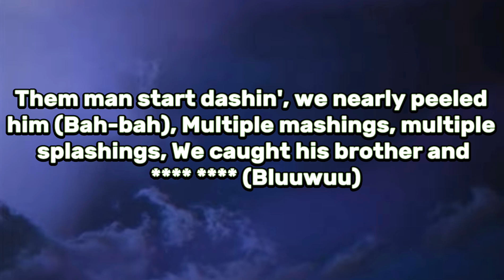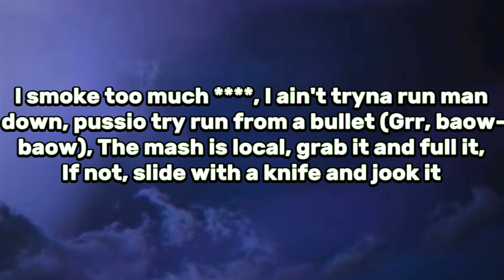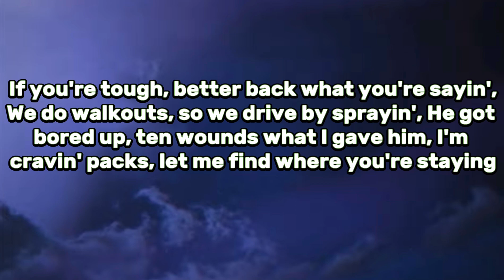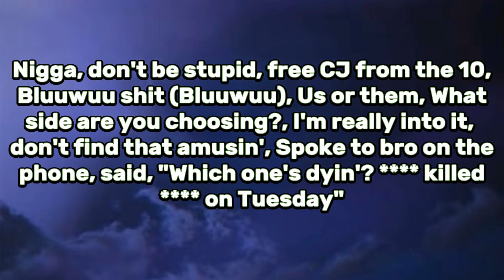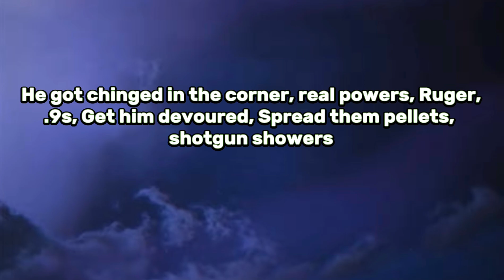Digga D - BluuWuu 2 (Lyrics) ft. Sav’O, Ty, Rack5, Horrid1, MSkum, Dodgy & ZK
Digga D Bluuwuu 2 Lyrics